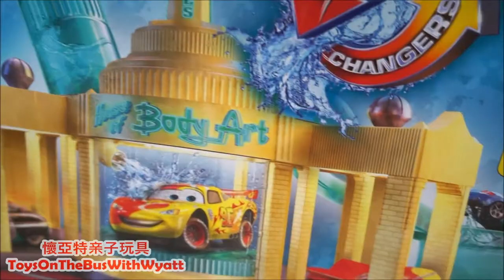Disney CARS Color Changers Ramone’s House of Body Art with Chase & Change Frank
Welcome back to another episode with Catboy and Hulk.  For today’s toy unboxing we have so many DISNEY CARS toys! There’s Ramone’s House of Body Art, Chase & Change Frank, and tons of Color Changers CARS.  Catboy paints the CARS using cold water in the shop and then sends them for a dip in the hot water to help them change back.